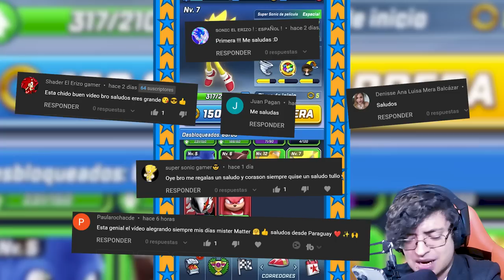📲 SONIC FORCES ✨ CUAL ES LA TRANSFORMACION MAS PODEROSA DE SONIC ❓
Comparamos a Darkspine Sonic con todas las transformaciones! Cual sera la mejor transformacion de Sonic en Sonic Forces Speed Battle ?

SONIC FORCES SPEED BATTLE NUEVOS PERSONAJES SEPTIEMBRE DARKSPINE SONIC SONIC FORCES NOTICIAS BALANCE NERFEOS NERFS ESTADISTICAS ACTUALIZACION DETALLES VIDEOS DE SONIC FORCES EN ESPAÑOL VIDEOS DIVERTIDOS DE SONIC RETOS GAMEPLAYS DE SONIC FORCES COMO CONSEGUIR A DARKSPINE SONIC EN SONIC FORCES SPEED BATTLE VIDEOS DE SONIC FORCES SPEED BATTLE DARKSPINE SONIC VS SUPER SONIC